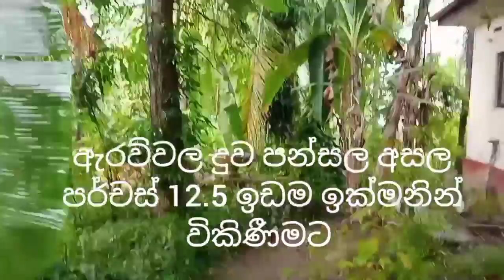Land For Sale in Pannipitiya ..12.5 Perches